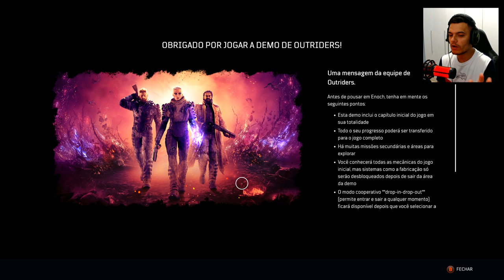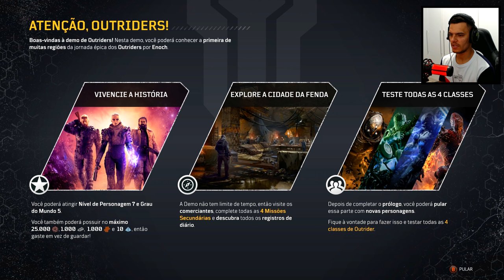OUTRIDERS : GAMEPLAY DE INÍCIO EM 4K | DUBLADO EM PORTUGUÊS !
| MEU SETUP |